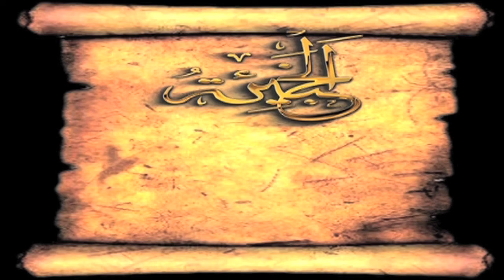مجموعة الأمير مانجك اليوسفي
شرح لمجموعة الأمير مانجك  مع د / أحمد رجب
 عميد كلية الأثار جامعة القاهرة